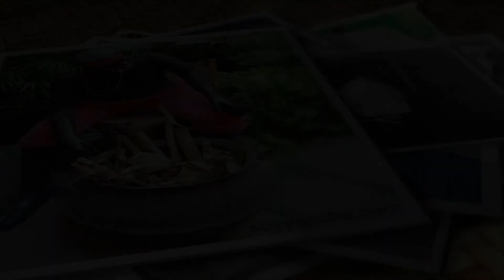MEDICINA TRADICIONAL YORUBA - Parte 2